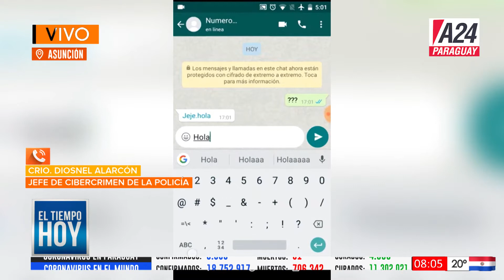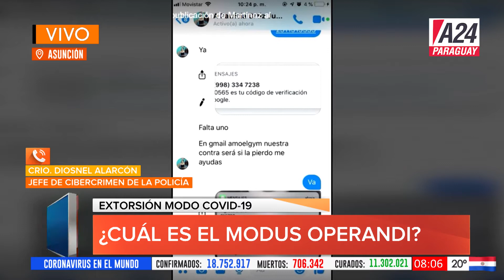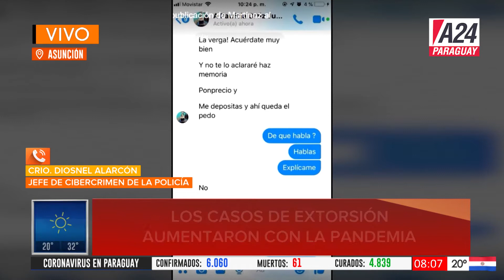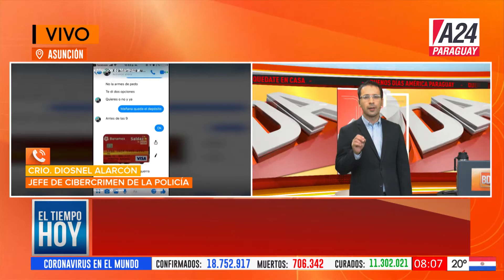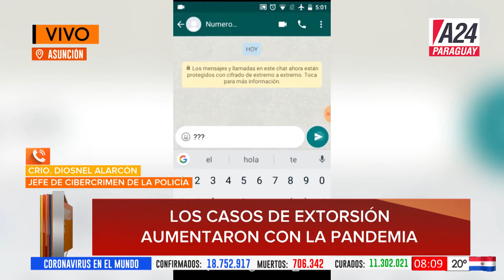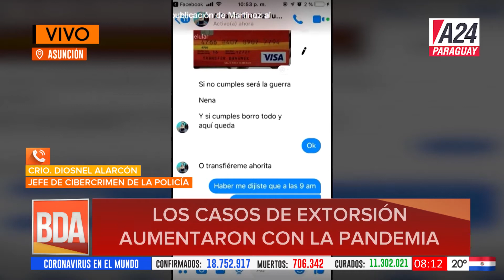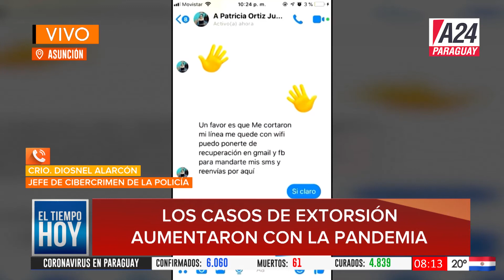BDAPy - Modus operandi de extorsión en tiempos de Covid-19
Con la pandemia aumentaron los casos de extorsión vía whatsapp u otras redes sociales, el Comisario Diosnel Alarcón el jefe de cibercrimen de la policía, cuenta como evitar y no caer en los engaños.
Buenos Días América Paraguay en los canales 18 y 22 de Tigo Star. Conducen: Diego Martínez, Eva Rodríguez, Denise Hutter, Oscar Valiente, Deisi Giménez y Renato Talavera.